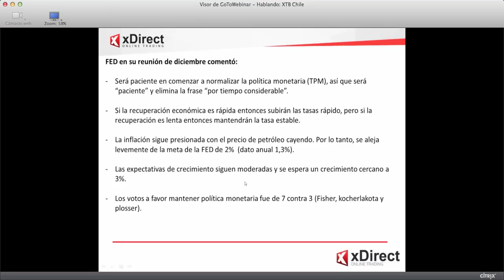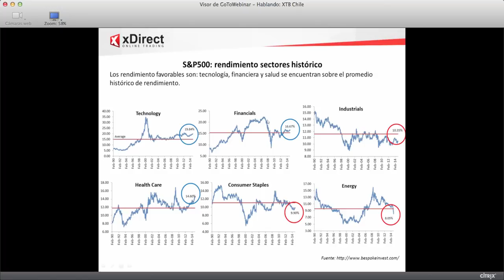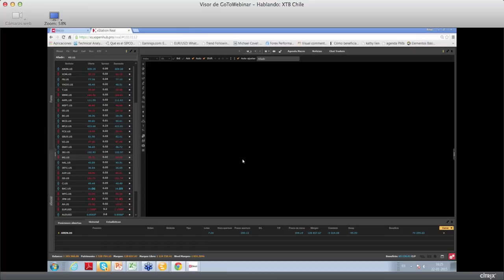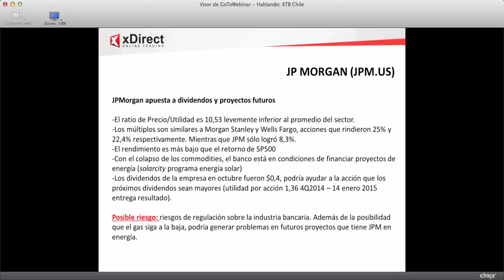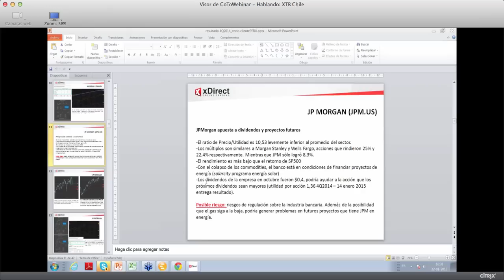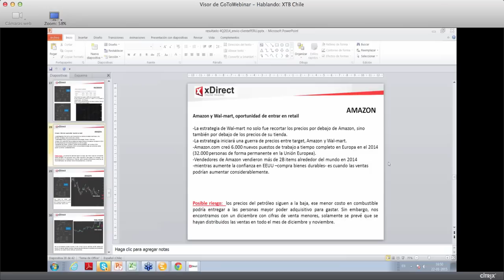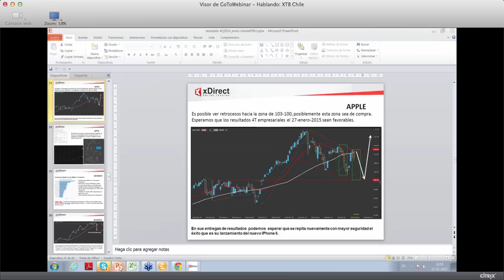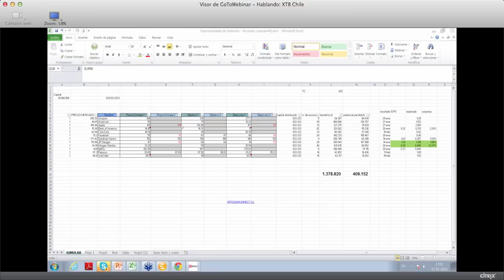Webinar Xdirect 22/ 1/ 2015